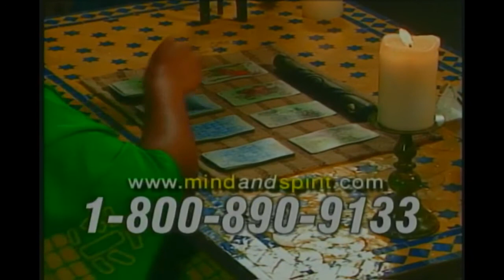Sister Cleo Free Tarot Reading Commercial 2000